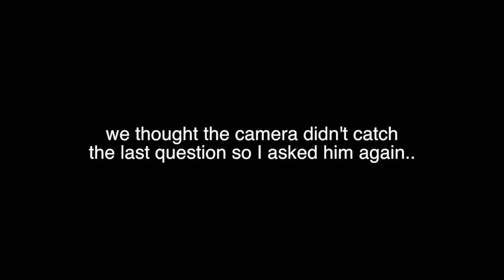LIE DETECTOR TEST ON BOYFRIEND! (I LEFT HIM..)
Leave something down in the comments of what you would like to see from me next!

HECTOR'S CHANNEL!

I will see all you beautiful people next video!
xo